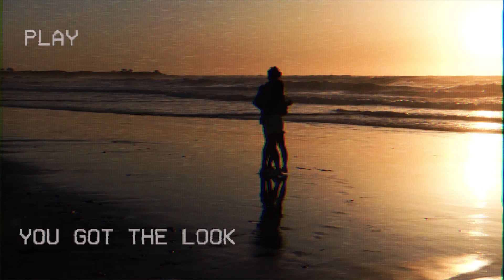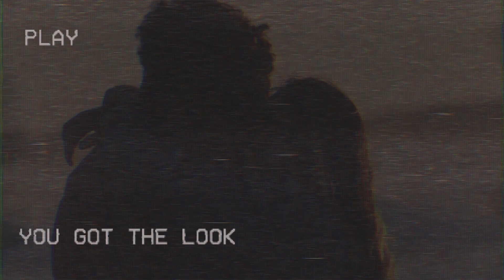Andrew Johnson - You Got the Look (Official Music Video)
If she Got the look, she got the look.. Hope this love song brightens your day! :)

Music Mixed, Mastered & Produced By
Andrew Johnson